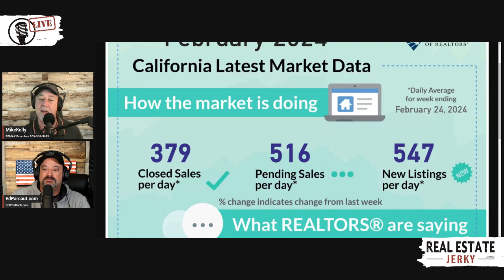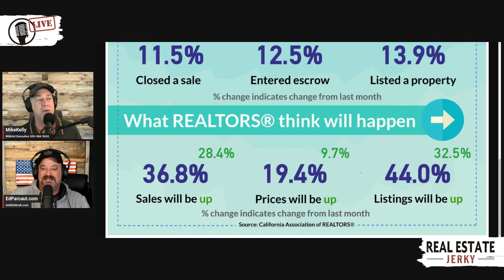Unpacking Market: Dynamics Real Estate Trends, Jobs, Inflation, and Legislation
Welcome to Real Estate Jerky Daily's Market Update Monday Edition! Join Ed Parcaut and Mike Kelly as they discuss the latest news on real estate, market trends, and economic updates. In this episode, they cover a wide range of topics, including job reports, inflation, oil production cuts, minimum wage changes, and challenges for first-time homebuyers. They also provide insights on home inventory, market trends, and share some interesting anecdotes.

Tune in for valuable information and lively discussions about the real estate market. Don't miss out on the latest updates and expert insights from the Real Estate Jerky Daily podcast!

Follow Ed on all social media outlets @EdParcaut